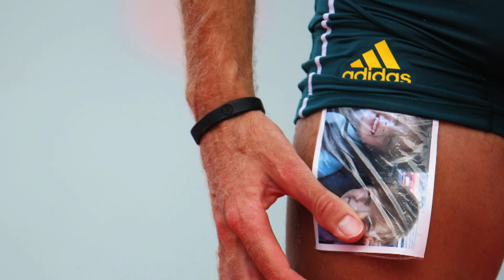2014 Thomas Keller Medal - Drew Ginn (AUS)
Australia's Drew Ginn is the 2014 recipient of the Thomas Keller Medal for an outstanding career in rowing, the highest distinction in the sport of rowing. One of Australia's most medalled athletes, some of Ginn's phenomenal rowing career is relived here as he accepts the award at the World Rowing Cup in Lucerne, Switzerland.